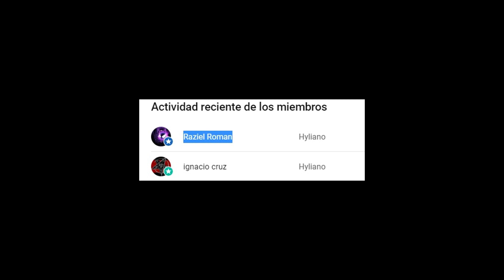Completar TODOS los SANTUARIOS - 11 TORRE del CAÑÓN de GERUDO Zelda Tears of the Kingdom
En este nuevo vídeo vamos con los santuarios y además obtener todos los cofres disponible dentro de cada santuario así como su resolución. Cada santuario otorga un orbe amarillo que nos servirá para conseguir más corazones o bien aumentar nuestra resistencia, esto depende de nuestra elección, adicional también sirven como punto de teletransporte. Tenemos ahora la región de la Torre del Cañón de Gerudo. Para algunos santuarios nuevamente tendremos que completar Pruebas Heroicas para desbloquearlos.

Santuario de Raquda'it. 00:00
Santuario de Qitaw'aq. 01:24
Santuario de Mosutis. 04:57
Santuario de Siamo'susi. 10:32
Santuario de Siuaq'am. 12:28
Santuario de Sur'aqami. 15:05
Santuario de Maia'taat. 17:58
Santuario de Qudani'sar. 20:36
Santuario de Soriotan. 27:43
Santuario de Miriotaniq. 32:56
Santuario de Irasuq. 37:25
Santuario de Qaratag. 38:29
Santuario de Tiqumau. 40:55
Santuario de Raqasi'o. 44:15